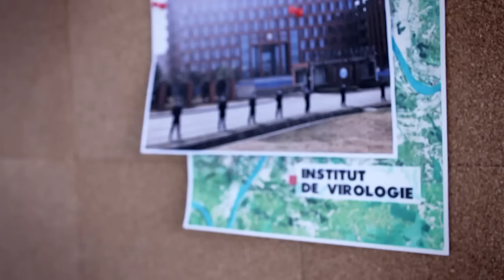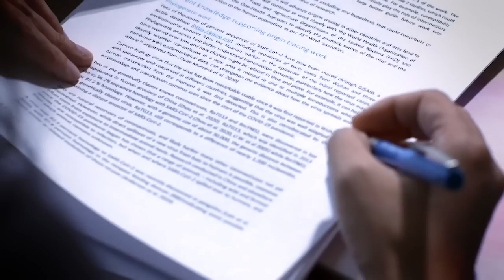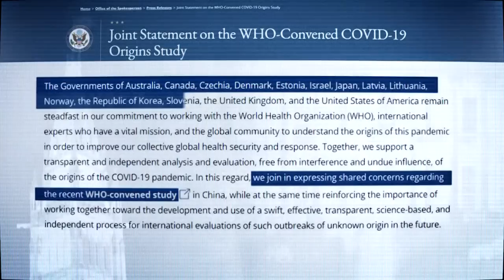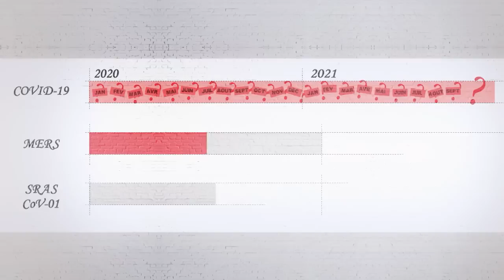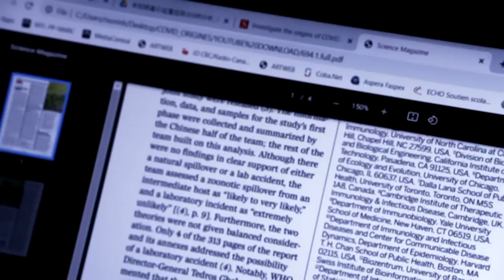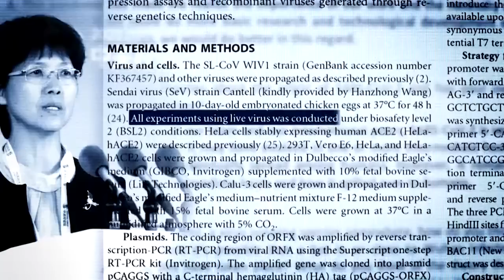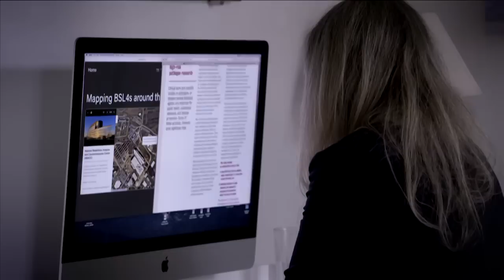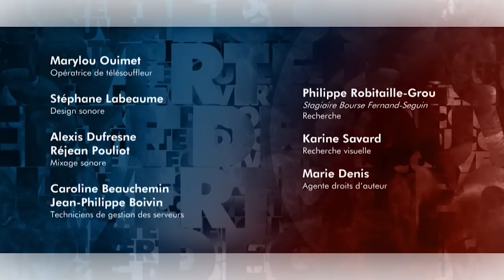Découverte | Les origines de la COVID-19 (2e partie)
Découverte se penche sur l’enquête officielle commandée par l’OMS et la recherche sur le terrain des preuves de l’origine naturelle, la source animale du virus. Nous vous raconterons les multiples embûches auxquelles elle se bute. Ses résultats révèlent les limites de nos capacités d’examiner l’origine de cette pandémie, ainsi que celles futures.

La pandémie actuelle force aussi un examen de conscience, de la part de ceux qui financent ces expériences, que plusieurs jugent trop risquées pour les bénéfices apportés. Les débats soulevés mettent au jour les failles législatives béantes et l’absence d’encadrement international de ces expériences scientifiques, parmi les plus risquées qui existent.

Reportage diffusé le 3 octobre 2021
Journaliste : Binh An Vu Van
Réalisatrice : Hélène Morin